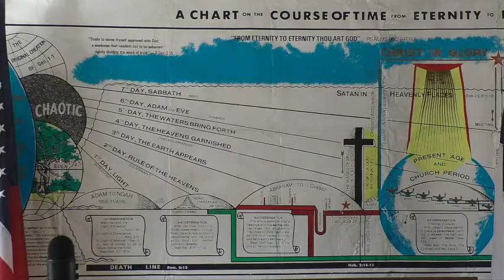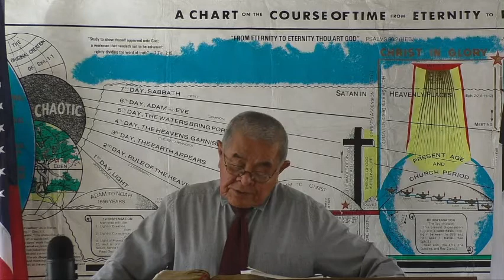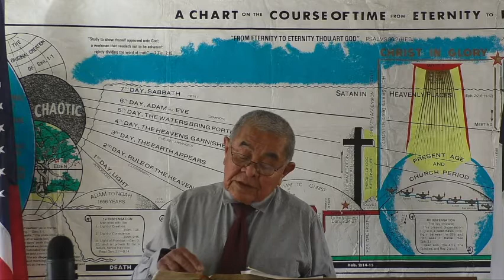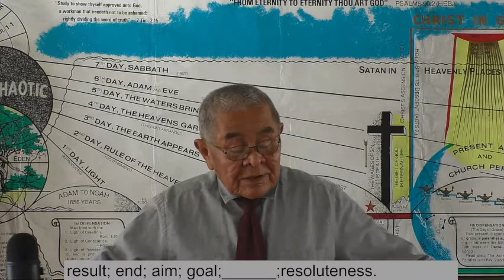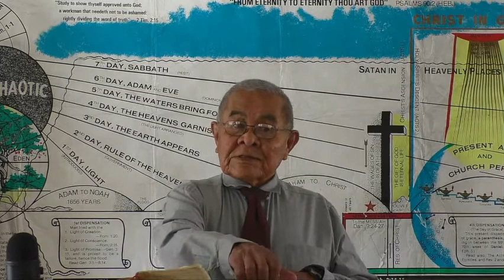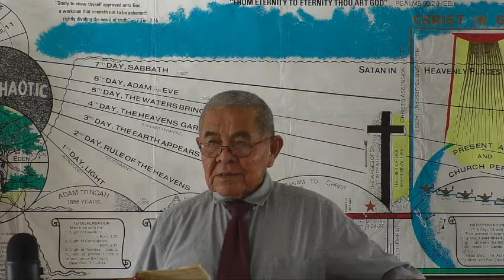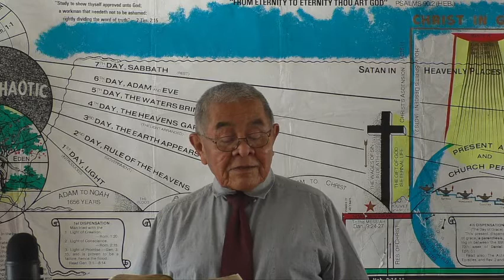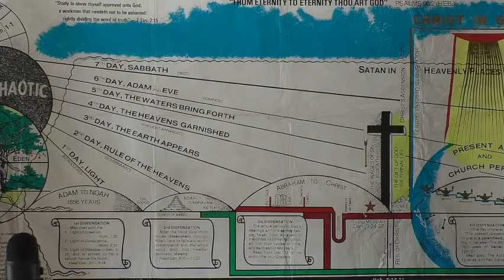Wednesday Evening Service - November 17, 2021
Study on "Working With a Purpose"